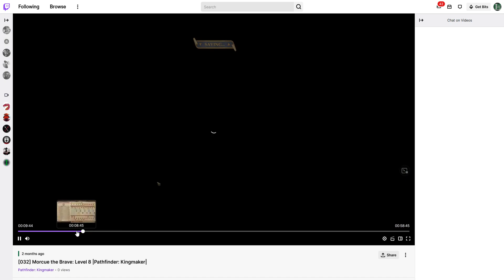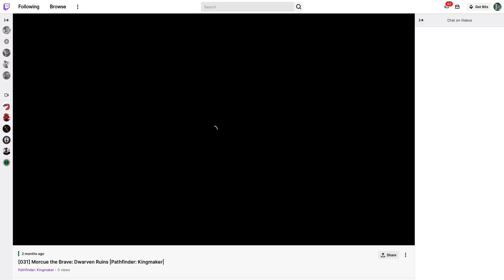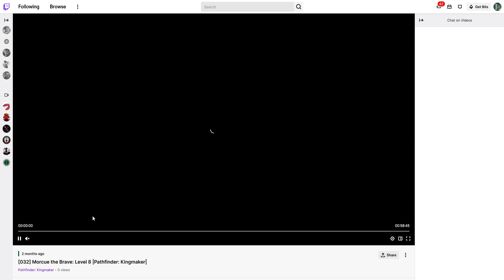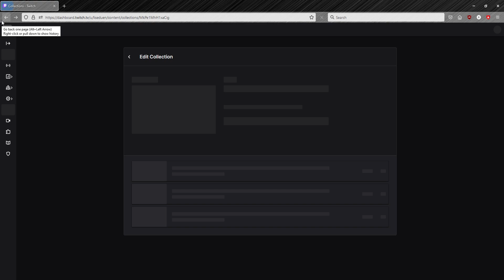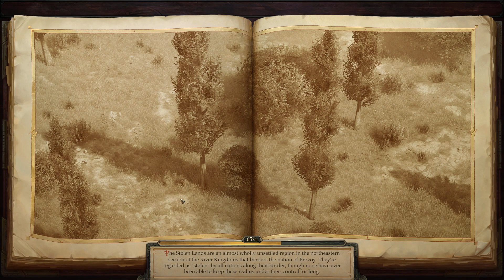[061] Morcue the Brave: Finding a Heart |Pathfinder: Kingmaker